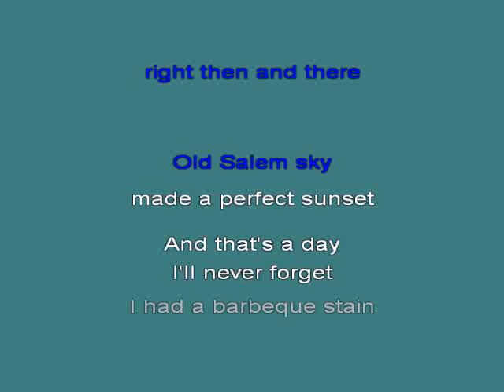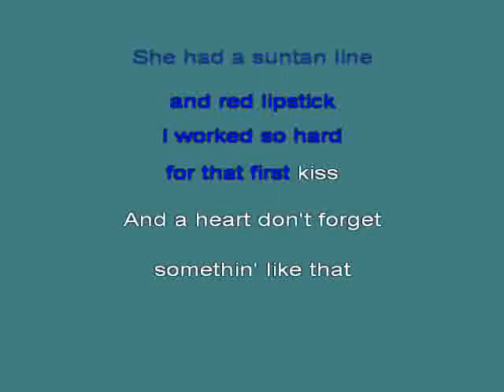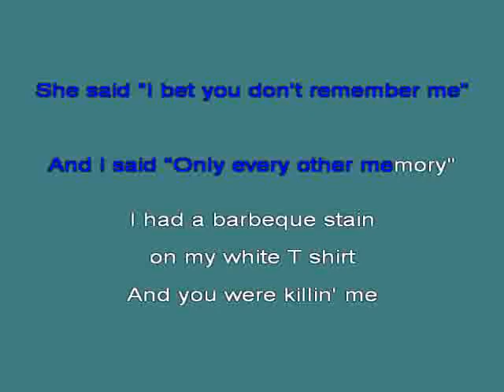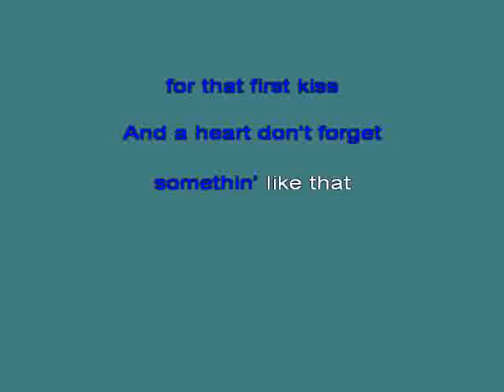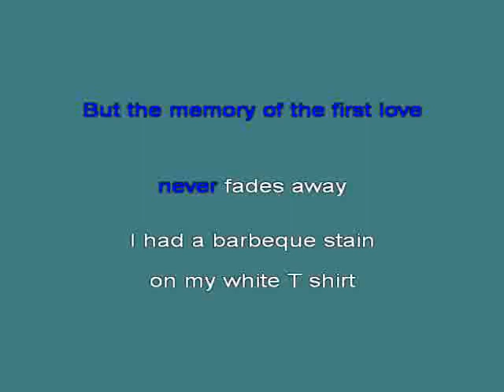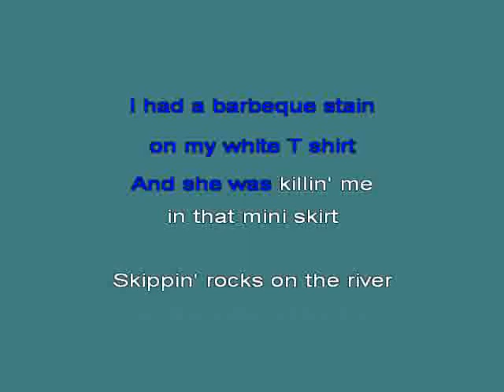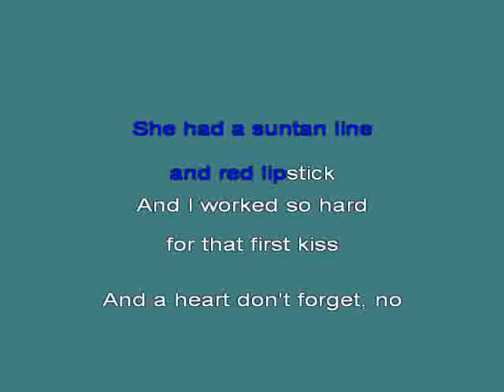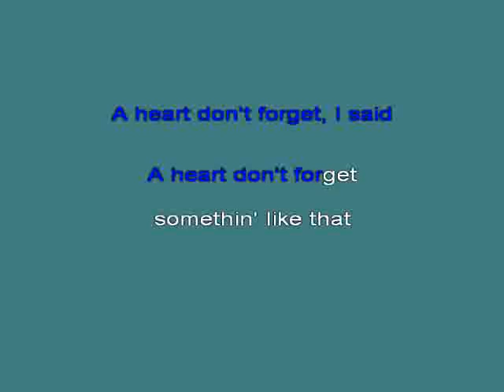Tim Mcgraw Something Like That [karaoke]